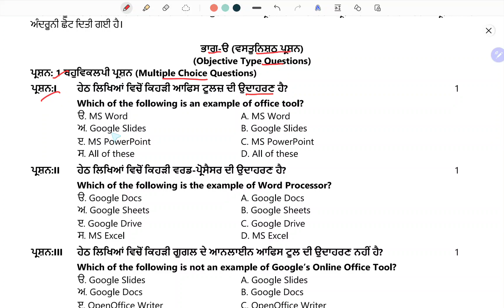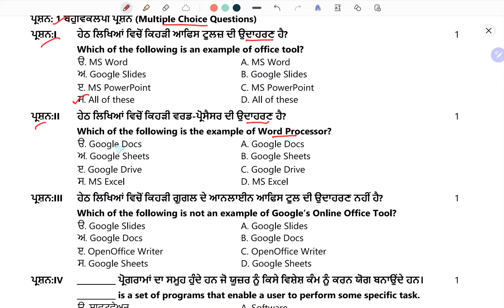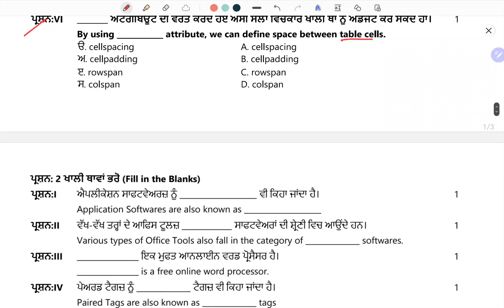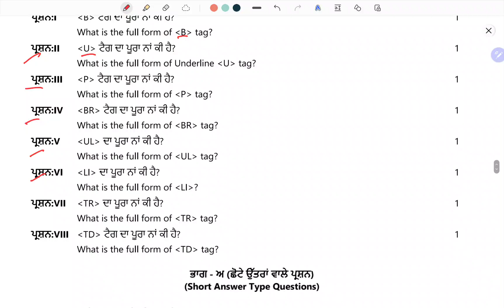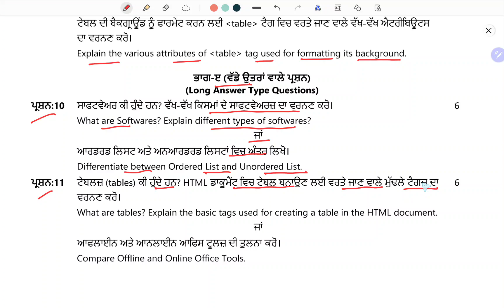10th class computer science paper September|Sample Paper|Paper pattern| Meet Sir Maths |PSEB